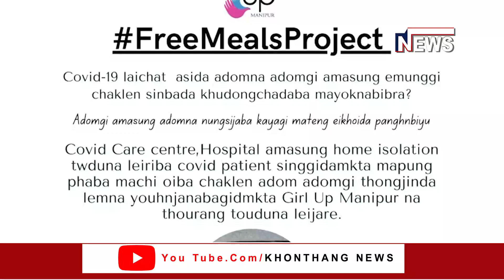9:00PM MANIPURI NEWS 28 TH JUNE 2021 || KHONTHANG NEWS